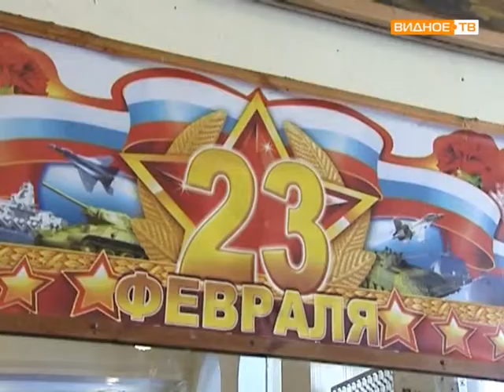Праздник Дня защитника Отечества в Петровском